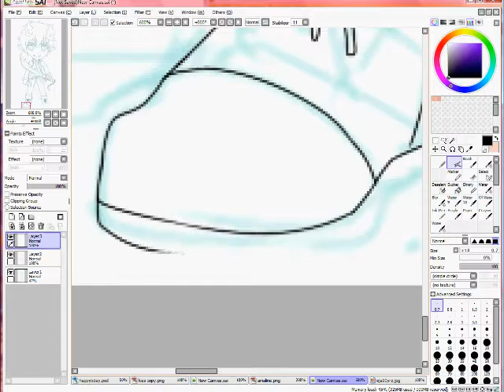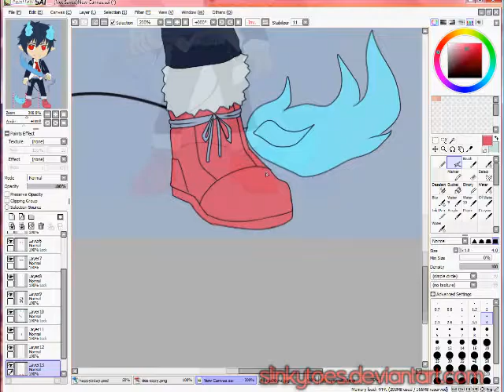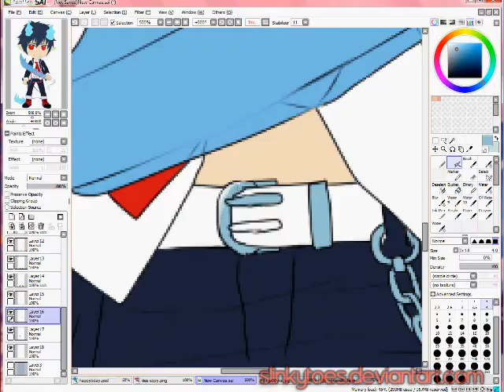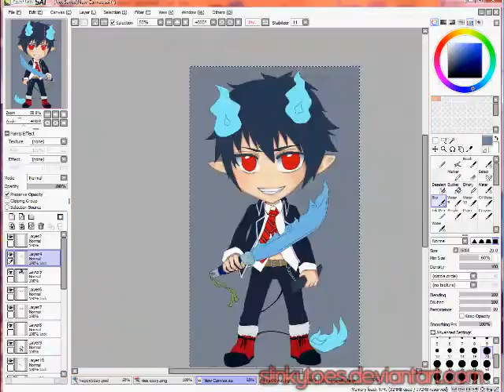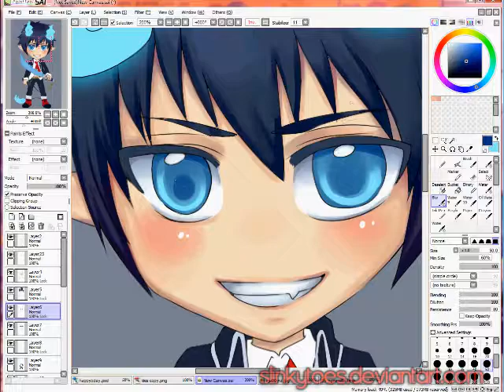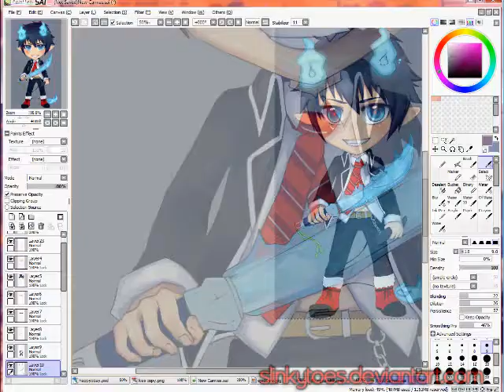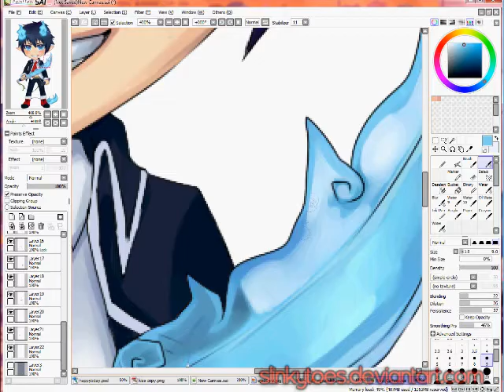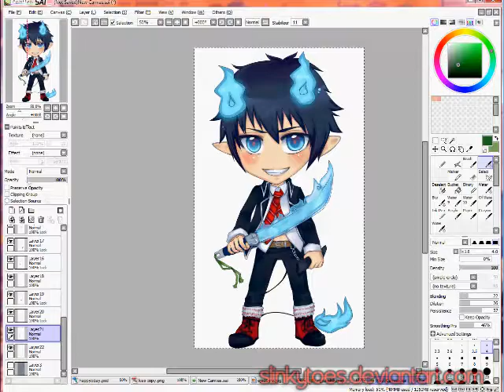Rin Okumura Chibi (( Ao no Exorcist )) Speedpaint! ~ slinkytoes.deviantart.com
c: Drawing Rin Okumura chibi on Paint Tool Sai and Photoshop CS2.

Songs:
chiptune superstar - she
CABA - AVTechNO! (ft. Hatsune Miku)